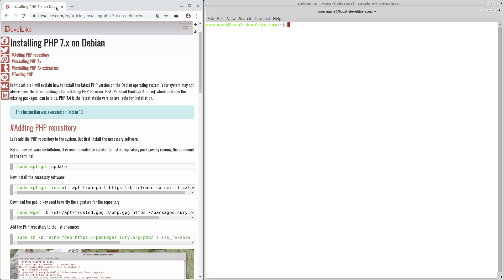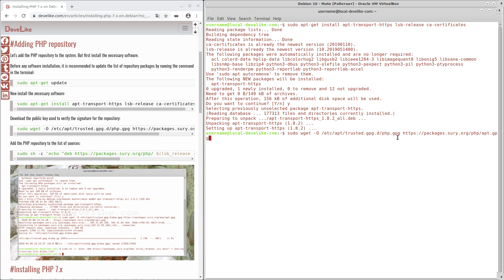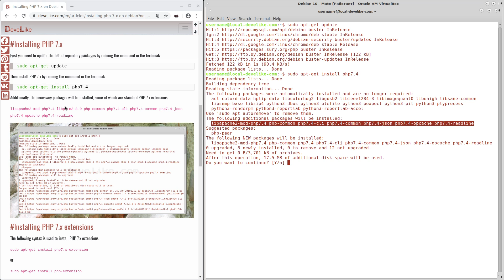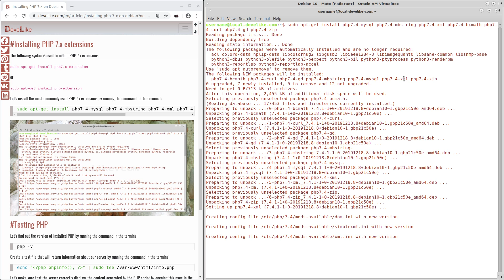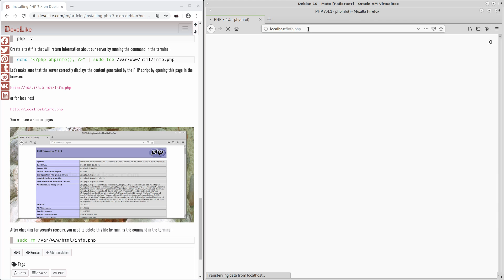Installing PHP 7.x on Debian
In this video I will explain how to install the latest PHP version on the Debian operating system. PHP 7.4 is the latest stable version available for installation.